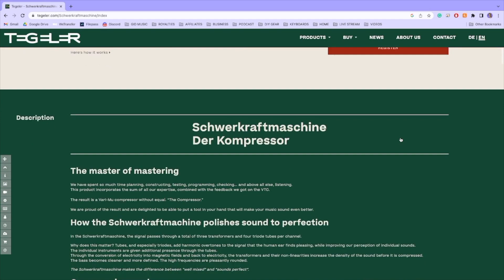Mastering for Mixers | Mixing Music Podcast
In this insightful episode of the Mixing Music Podcast, join Dee Kei and Lu as they embark on a deep dive into the world of mastering from the unique perspective of a mix engineer. They shed light on the most crucial aspects of the mastering process, providing valuable insights and practical tips to help mix engineers understand and navigate this critical phase of music production. From understanding the role of mastering in the overall sonic quality of a track to addressing common challenges and misconceptions, they offer expert advice on how to approach mastering to achieve professional and polished results. Whether you're a mix engineer looking to enhance your mastering skills or simply curious about the intricacies of the mastering process, this episode is packed with valuable information to expand your knowledge and elevate your music production abilities. Tune in to the Mixing Music Podcast and gain a fresh perspective on mastering from the viewpoint of a mix engineer.

The Mixing Music Podcast is a video and audio series on the art of music production and post-production. Dee Kei and Lu are both professionals in the Los Angeles music industry having worked with names like Keyshia Cole, Trey Songz, Ray J, Smokepurrp, Benny the Butcher, Sueco the Child, Ari Lennox, G-Eazy, Phresher, Lucky Daye, DDG, Lil Xan, Masego, King Kanja, Dreamville, BET, Universal Music, Interscope Records, etc.